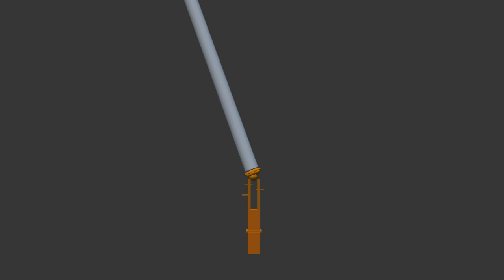TCF Searchlight 1994